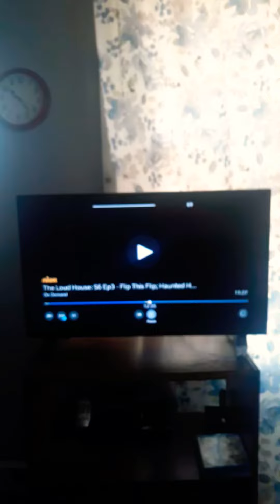TLH S6 Haunted House Call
TLH S6 E3B Haunted House Call

When the Morticians club can't afford tickets to Casket Con, they decide to start a business to rise money.

Release Date: Friday March 18 2022